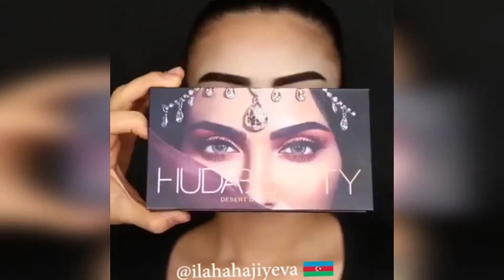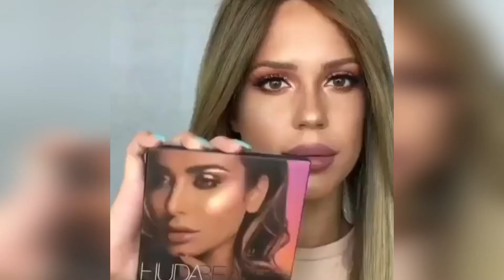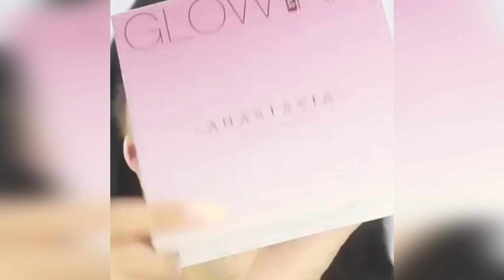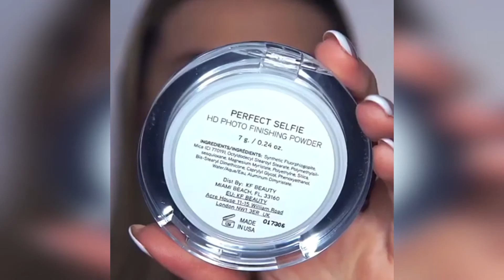TOP TRENDING MAKEUP TUTORIAL 💖 BEST MAKEUP TUTORIALS 2019 - 23